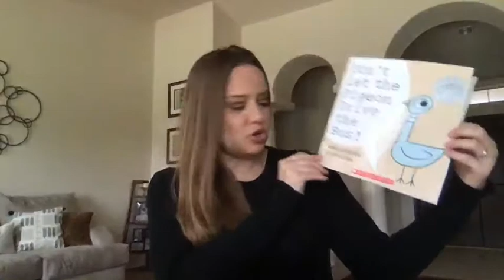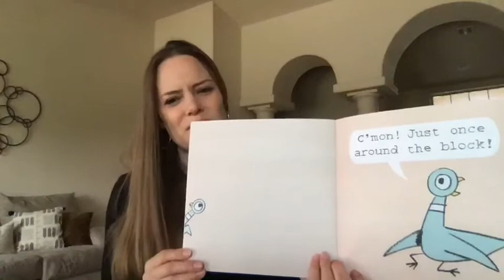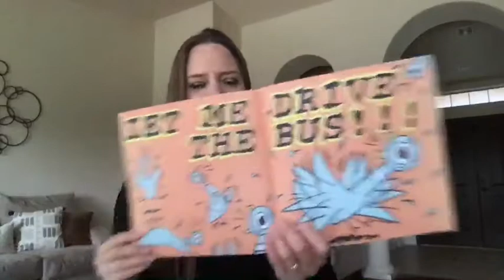Don't Let the Pigeon Drive the Bus! - Read by Mrs. Guevara